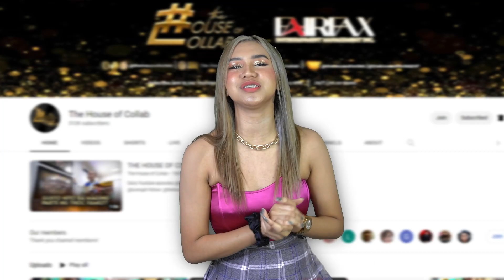THE HOUSE OF COLLAB: YT PREMIUM PLUG | CELINE NOBLEZA